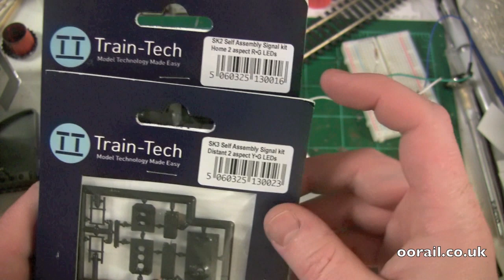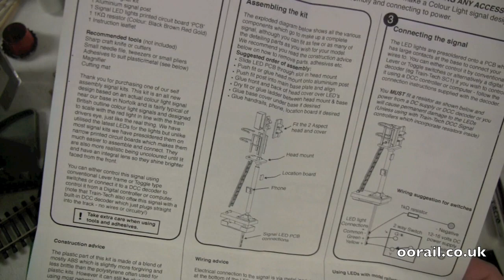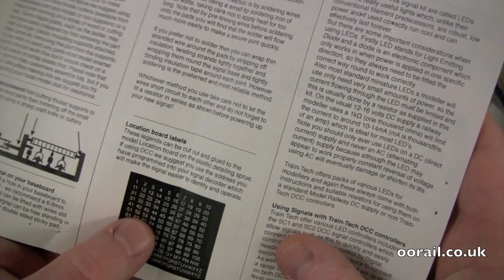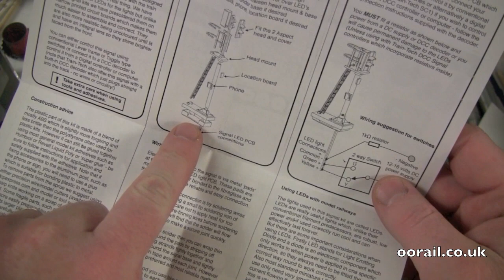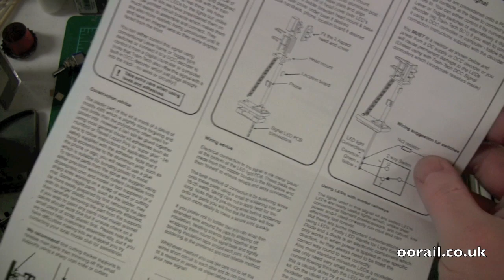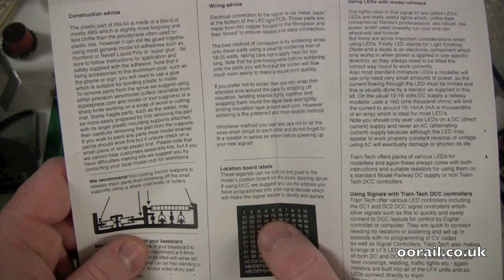oorail.com | Introduction to Model Railway Signaling with Train-Tech DC Colour Light Signals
This video from oorail.com is a short introduction to basic Model Railway Signaling using Train-Tech DC Colour Light signals. In this video we explain how to setup a basic circuit to test the signals, how to assemble the signals, and how to setup basic signaling using Home and Distant colour light signals. This is the first in an on-going series on Railway Signaling.